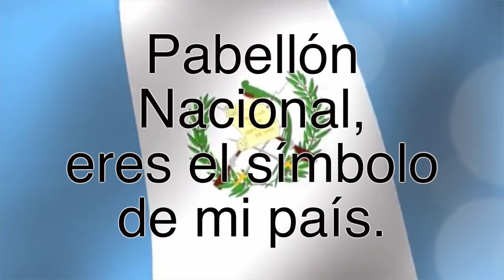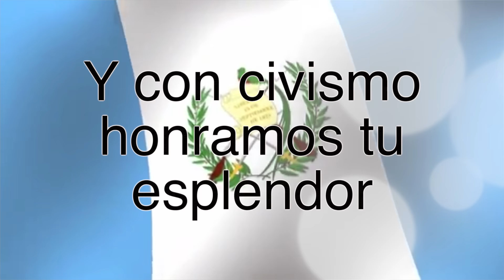La Granadera Escolar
Busca mi música en Spotify, Deezer, Apple music!